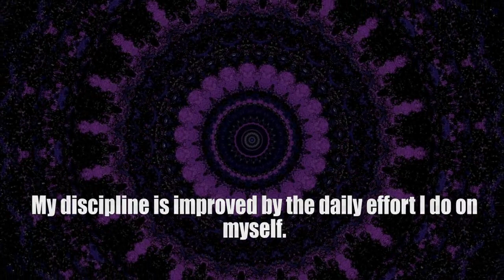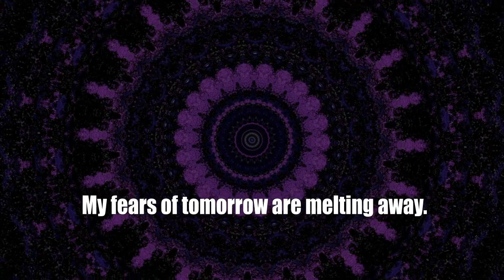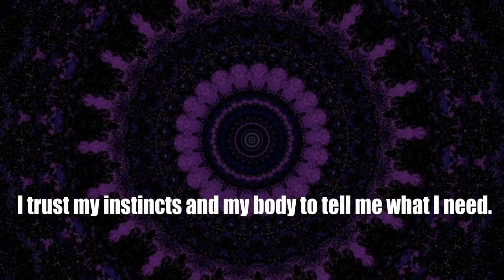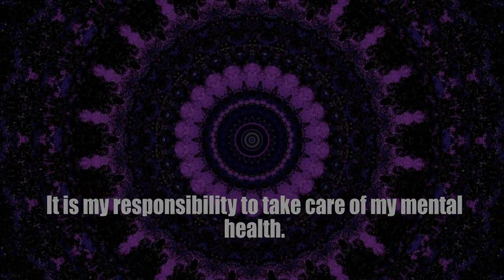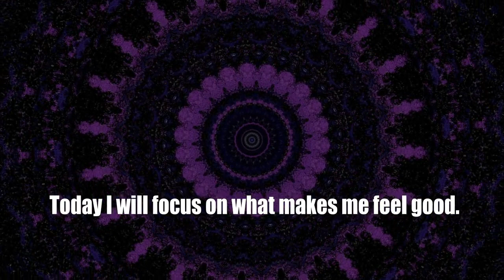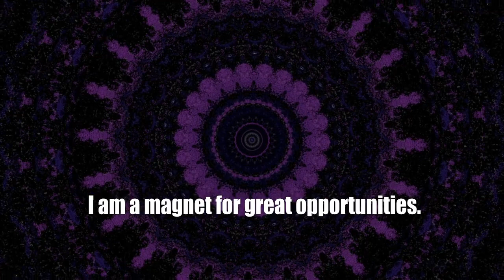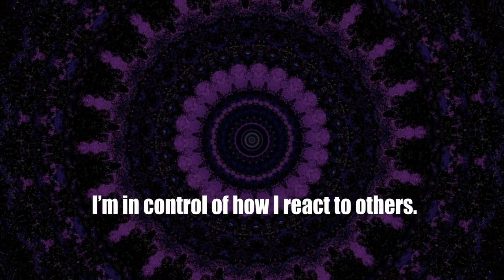Daily Affirmations With Shyla # 259